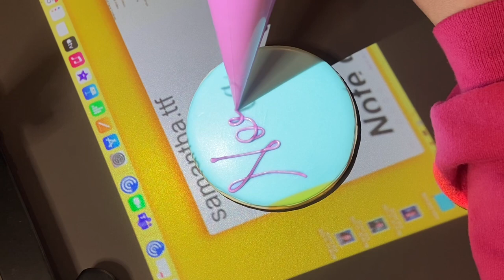Ice Skating Cookies